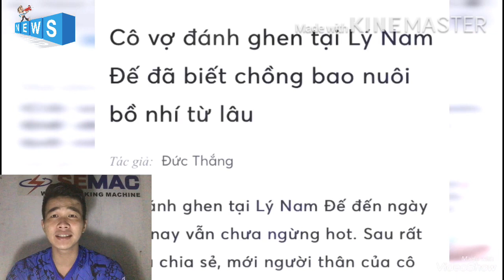đánh ghen ở Lý nam đế cô gái vẫn ngan nhiên tiếp tục lăng nhăng với tình cũ